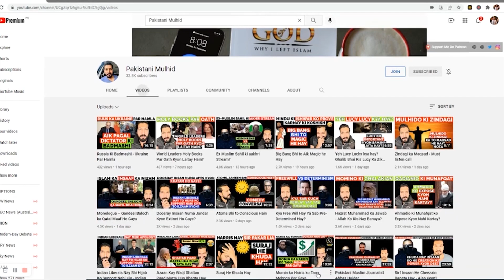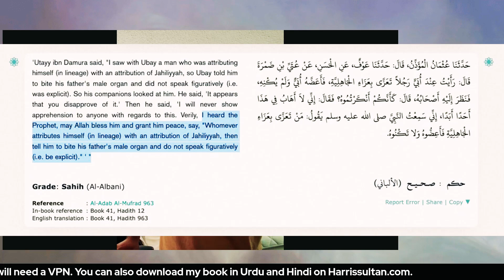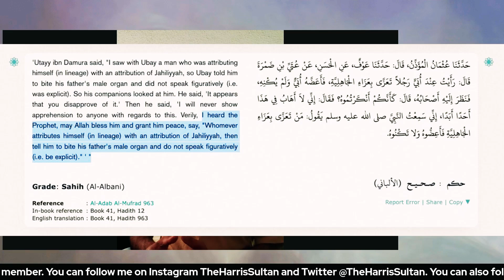Momino ki kitabi kitni gandi hain? Aziz Morani Ki Shakayat